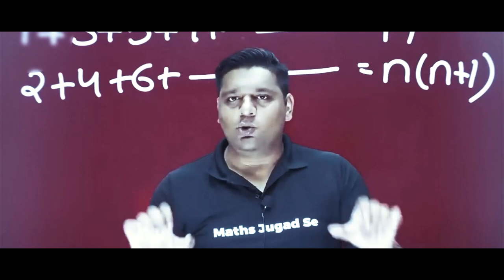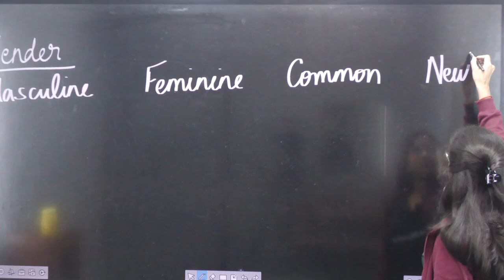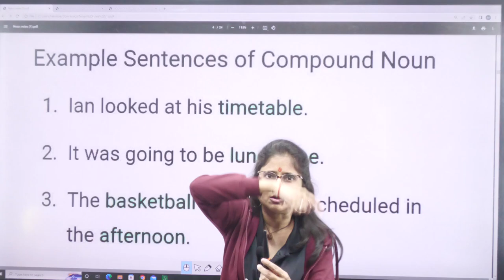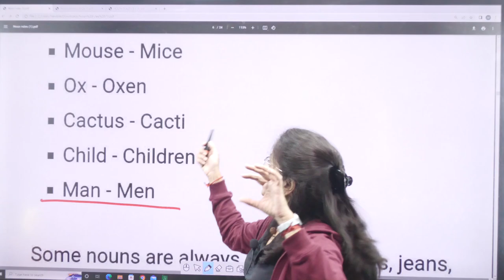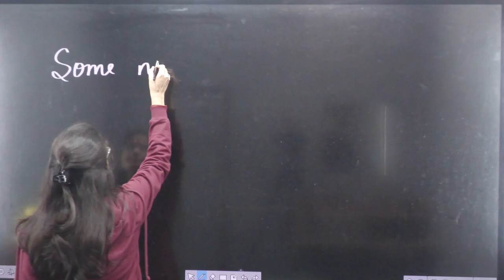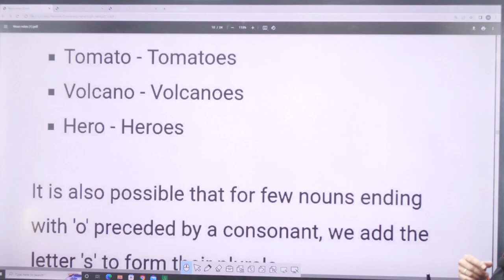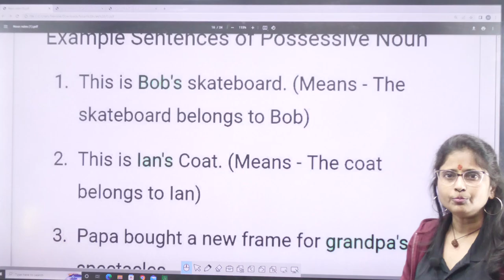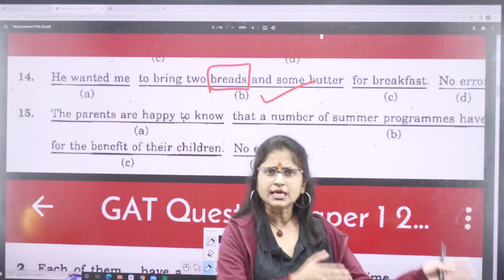Noun | Complete Noun For Agniveer Airforce | Full Concept Of Noun For Airforce | NDA English 2023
MJS Defence Academy , Hazratganj , Lucknow . - 226001